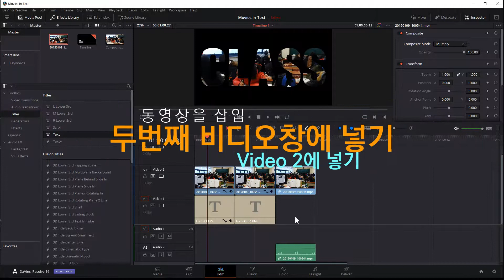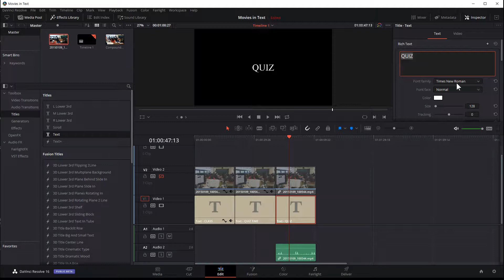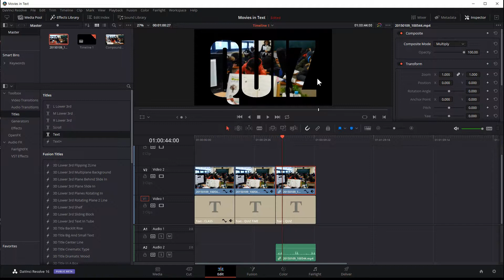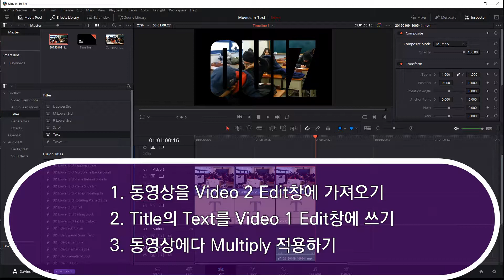글자 속에 동영상 넣는 법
다빈치리졸브문자에영상삽입